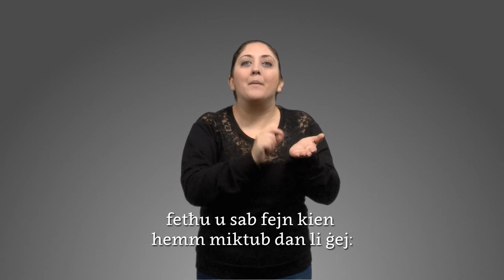[Sena Ċ] It-Tielet Ħadd taż-Żmien ta' Matul is-Sena bil-Lingwa tas-Sinjali Maltija